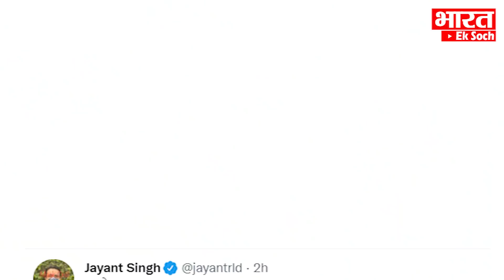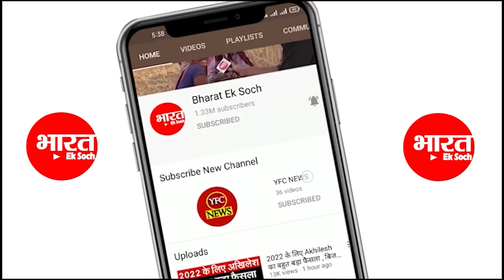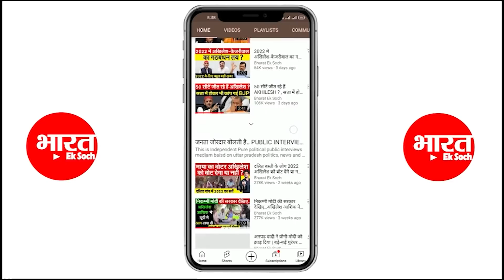अखिलेश जयंत को बनाएंगे डिप्टी CM ? , सपा-RLD के बीच सीट बंटवारा फाइनल | Jayant Chaudhary | Sapa